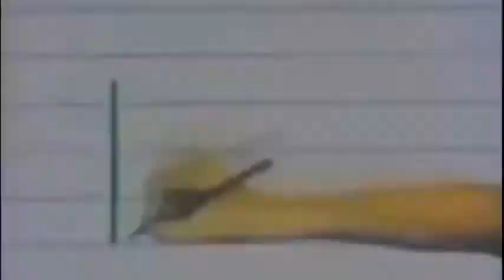The One Way Podcast Show Ft. DJ Phingaprint Episode #9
The One Way Podcast show have a sit down discussion withLegendary Mississippi DJ Phingprint aout his music journey, Crooked Lettaz, David Banner, 50 Cent and more!

Follow The One Way Show

Facebook: The One Way Show
                    Kenyon3955: The 3955 Chronicles
                   Dj Murph2Cold